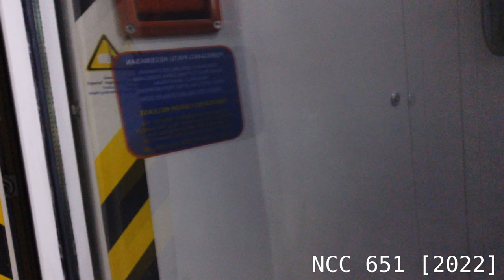{Emergency Brake} KTM Seremban Line - Class 92 EMU Ride From Labu To Seremban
Emergency brake at 1:28